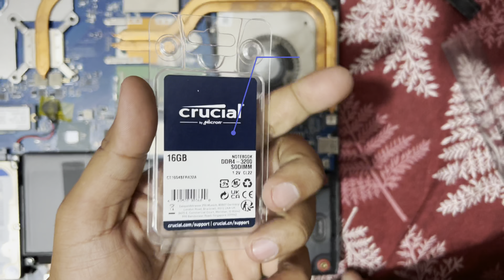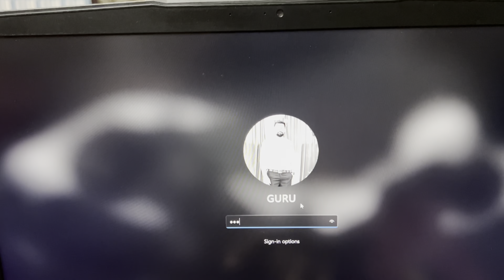Upgrading Laptop RAM in just 5 minutes, MSI GF63 Thin 11SC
Hello friends, in this video I have shown how to upgrade RAM of MSI GF 63 thin laptop
You can also upgraded Ram of your laptop step-by-step by watching this video
first of all remove screws from backside and then remove back cover
After that install Ram in the empty slot and place back, cover in position and then tighten the screws in their place
And that's it, you have done

Ddr4 ram installation guide
Ram upgrade laptop
Ram upgrade msi gf63 thin
how to install ddr4 ram
how to upgrade ram
how to upgrade ram on laptop
laptop ram replacement
how to upgrade ram on pc
Laptop ram upgrade
laptop ram upgrade
Laptop ram upgrade hindi
lenovo laptop ram kaise badhaye
how to speed up windows 10
Installation ram in msi gf63
gaming laptop
Upgrading ram in gaming laptop